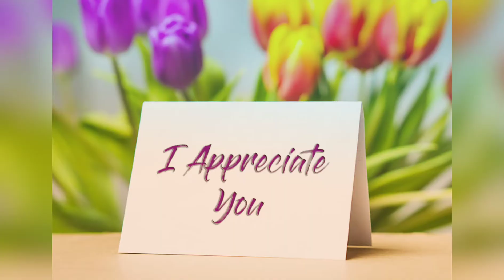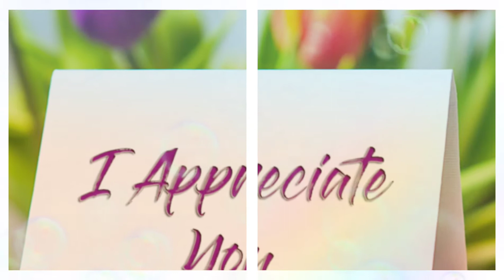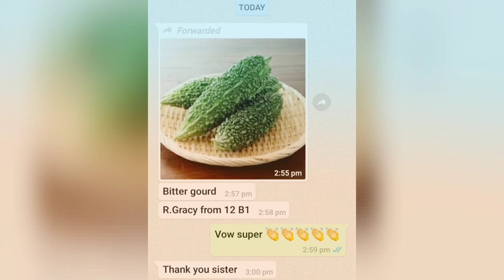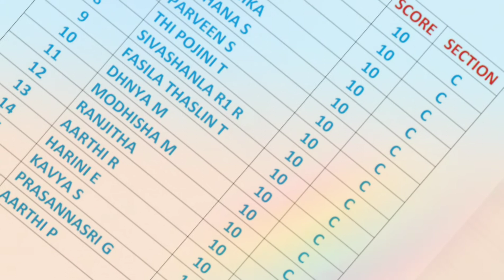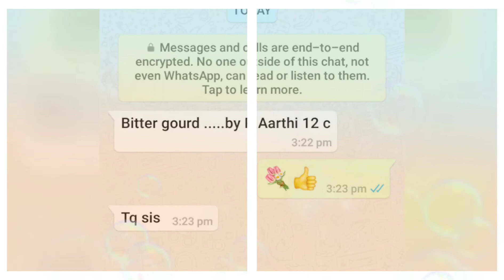Congratulations Dear students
I'm happy to see you working like .I'm proud of the way you worked today.That's the best you've ever done.You're doing that much better.Keep working on it. You're good.Couldn't have done it better myself.